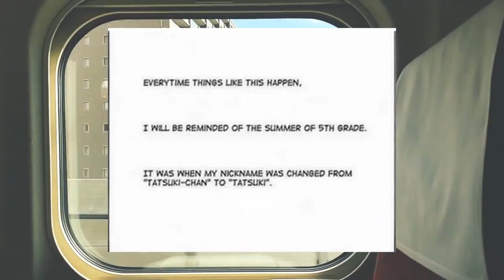BLEACH Character Analysis || Tatsuki Arisawa: Ichigo's Lost Friend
This was my first attempt at doing a character analysis. It's bad, but I just wanted to leave it up. A lot of it got copyrighted even though I took steps to fix it so it's edited to cover up like 50% of the video Lol.